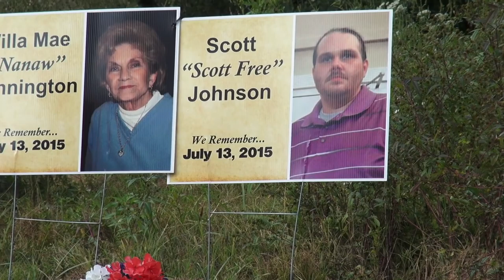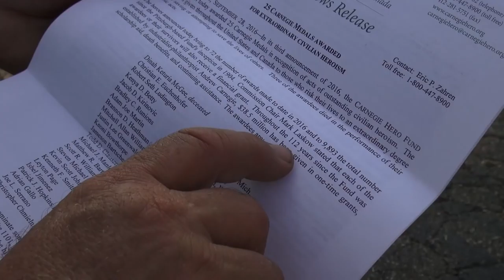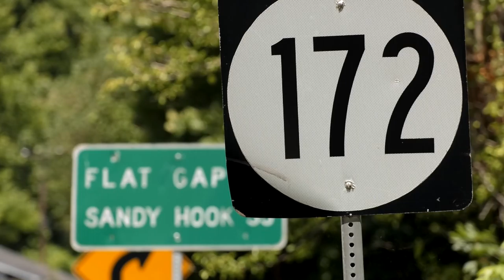Johnson County flood victim to receive Carnegie Medal